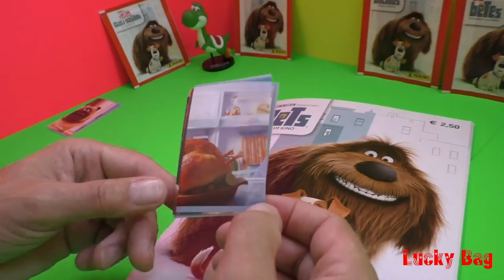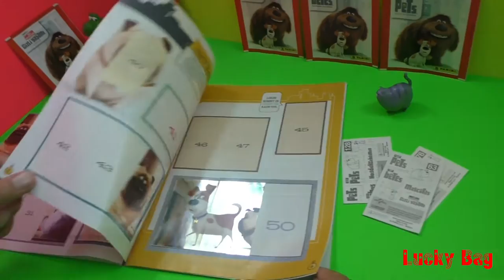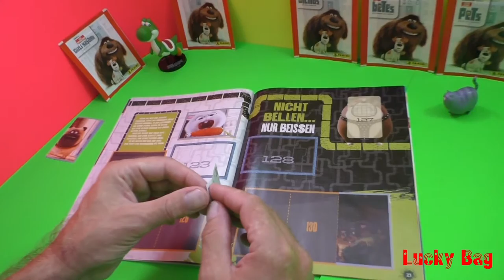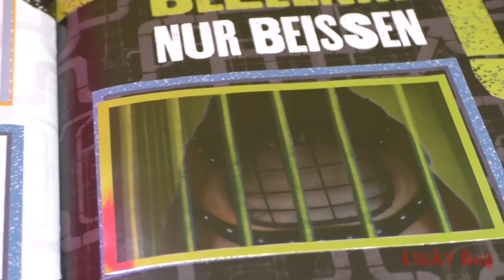PETS PANINI Sticker The secret life of PETS Illumination Entertainment New Album 2016 Lucky Bag #4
Pets PANINI The secret Life of Pets sweet new super 5 Sticker Album ILLUMINATION Entertainment Kinder Starterset Surprise blind bag Verzamelalbum Sammelalbum Überraschung neues Sammelalbum 2016 new ONE Pack 5 Sticker unBOXing 1 Tüte öffnen / aufreißen - Kinder Stickeralbum video Lucky Bag :) #4

The secret Life of Pets ILLUMINATION Entertainment Movie 2016

Kino Start im Juli 2016